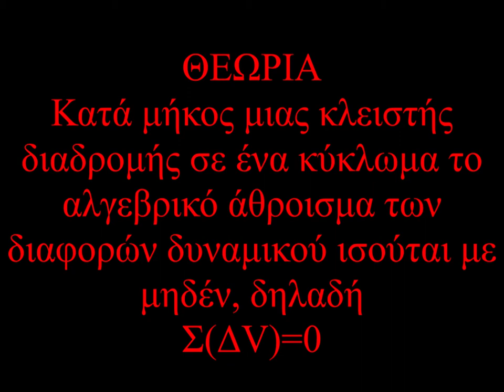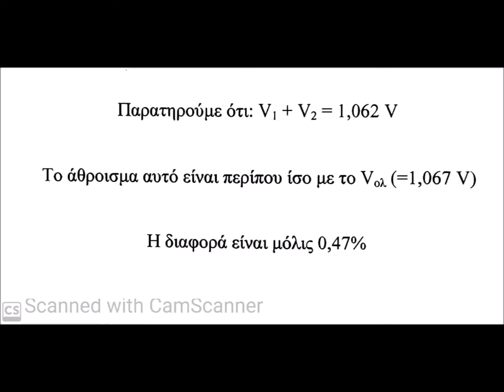2ος κανόνας Kirchoff - ΕΚΦΕ Κιλκίς